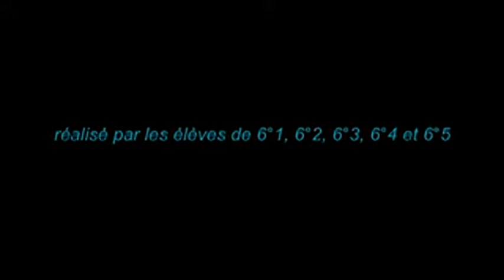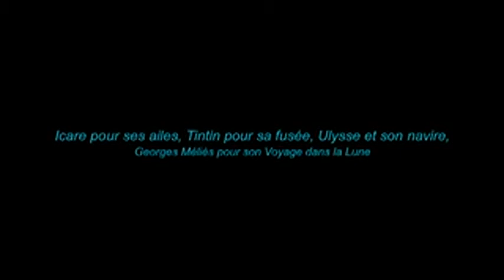Le Voyage d'Icare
Un film d'animation réalisé par les élèves de 6ème du collège Lucie Aubrac - 69 Givors en cours d'Arts Plastiques en mai 2012.